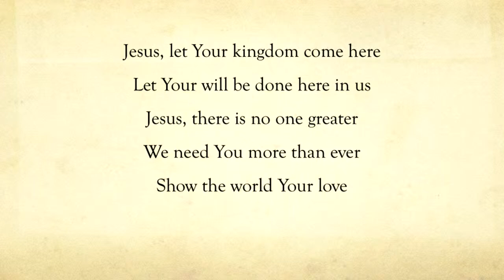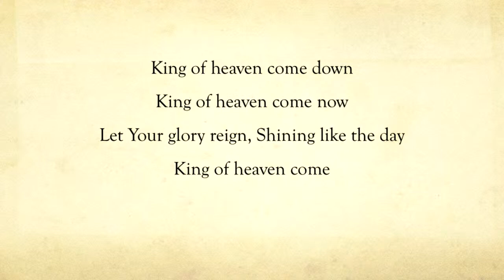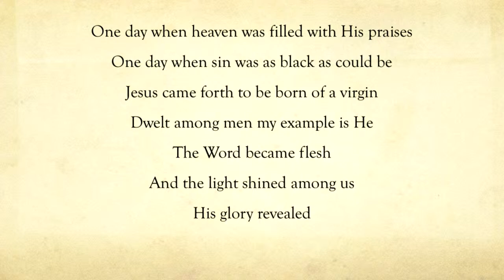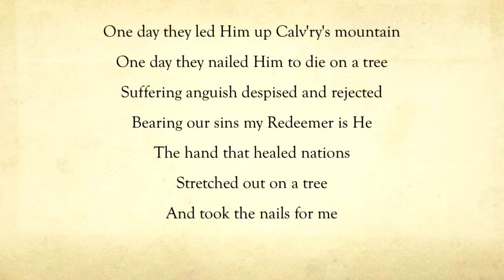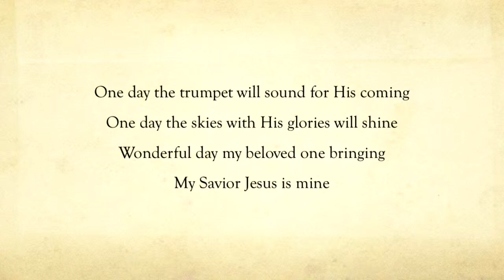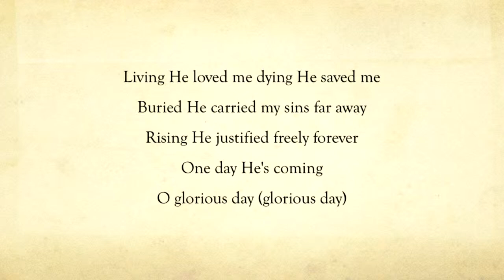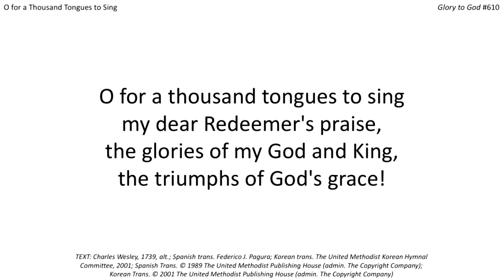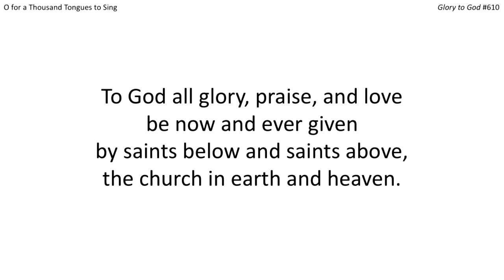March 14, 2021 Worship Service